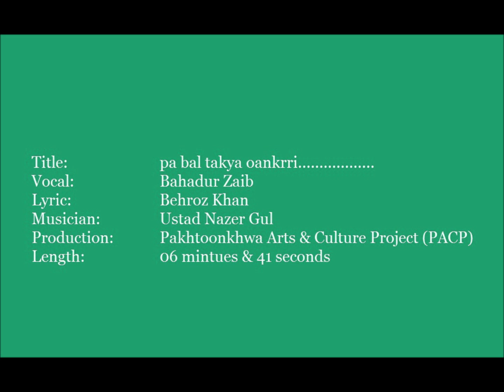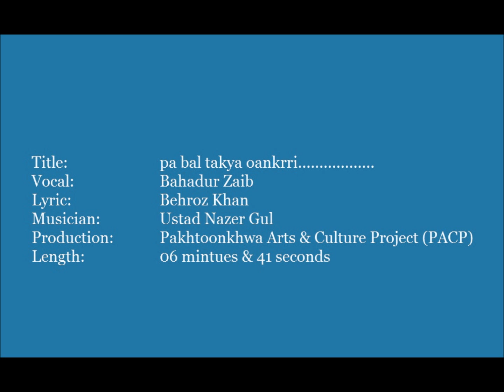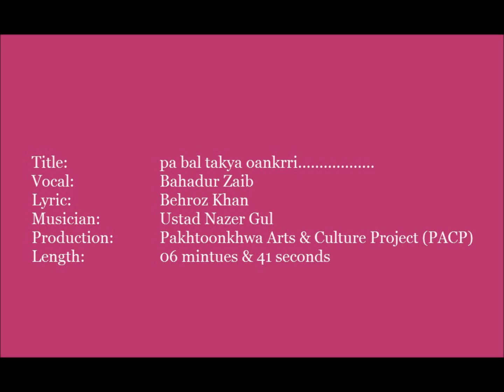New songs produced by Pakhtoonkhwa arts and culture project (PACP) Track 25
We shouldn't wait for others but do it with our own hands
The devastated garden should be build with our own hands

Now nothing can be done by praying or cursing
Now we have to get ready and go to the field for struggle

These children of tigers look like they are raised in sheep
They should look into glass so that they observe themselves

Oh passion take me to a high point of thinking
Buneri wants to have an assemblage of friends